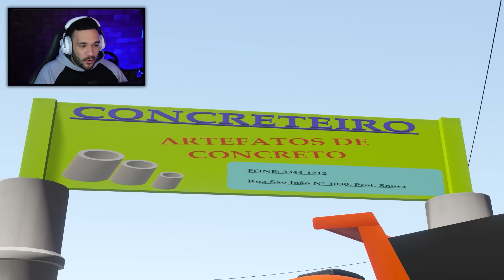JOGUEI o MON BAZOU BRASILEIRO em 2024 (oque mudou?)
Quase 1 ano após testar o Mon Bazou brasileiro, finalmente voltei ao jogo para ver o que mudou!